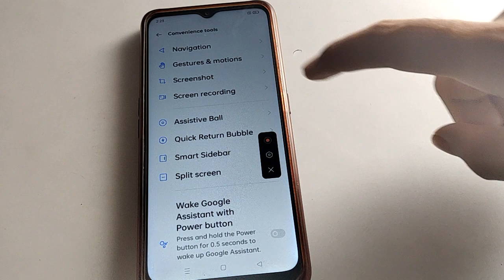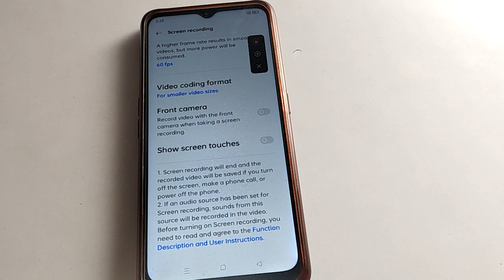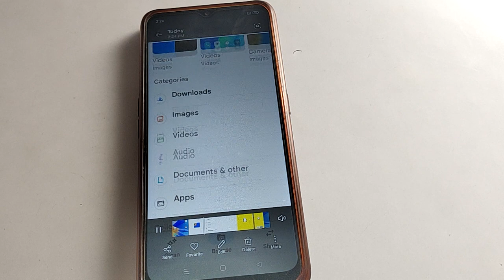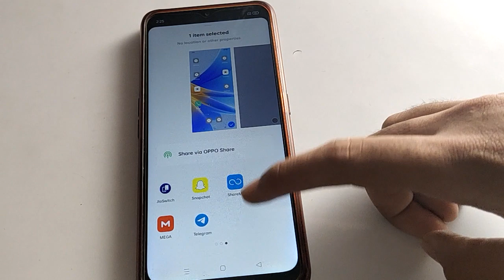oppo A17 screen recording kaise kare, how to Turn on screen recording oppo mobile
past